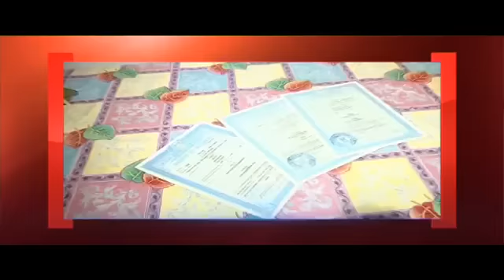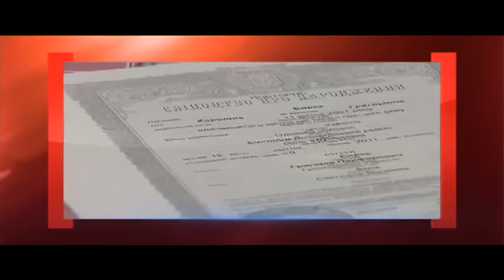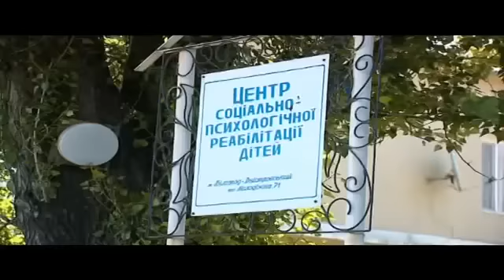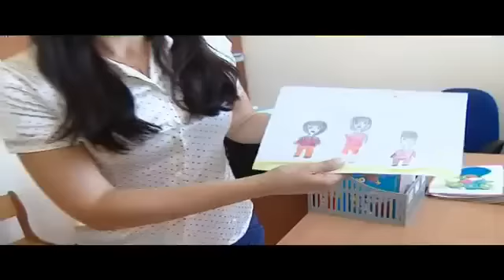Падчерица - Касается каждого - Интер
Может ли мачеха любить ребенка так же, как родная мать? В Одесской области решается судьба 13-летней Каролины Бырки - шокирующие откровение девочки заставили социальных работников немедленно забрать ее из семьи. Сразу после рождения мама Каролины бросила девочку на слепого отца и пропала без вести. Уже пять лет ее воспитывает мачеха Нина Бырка. Сейчас Нина добивается возвращения приемной дочери домой и говорит, что ни перед чем не остановится. Против возвращения девочки в семью односельчане -- за насилие над ребенком местная громада обещает лишить отца Каролины родительских прав. В студии "Касается каждого" пытаются разобраться, может ли мачеха заменить ребенку родную мать, и почему для отца собственная дочь стала падчерицей.